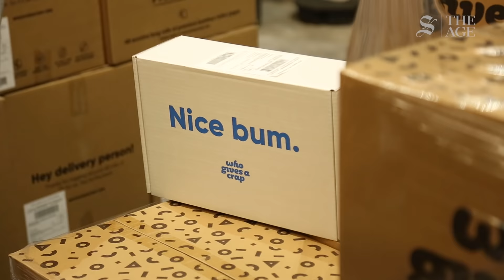Australians panic buy, toilet paper suppliers out of stock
As consumers stockpile essentials this week in the wake of the coronavirus outbreak, local Australian enterprise 'Who Gives A Crap' has sold as much as 27 toilet rolls a second.